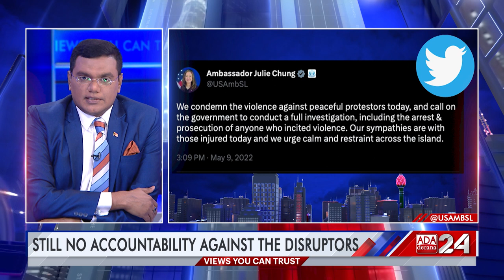Sri Lanka Unrest 2022-The disruptors still free at large with no accountability in sight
Mahieash Johnney dives deep into the lack of accountability, for the tamasha that was created by using the real pain of the Sri Lankan people for nefarious agendas.

Original on-air date - 14th May 2023